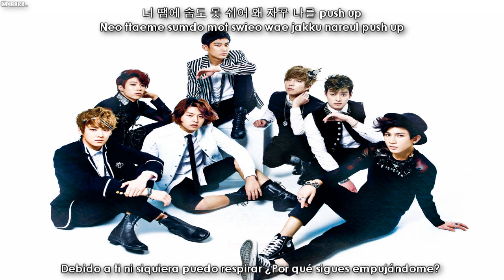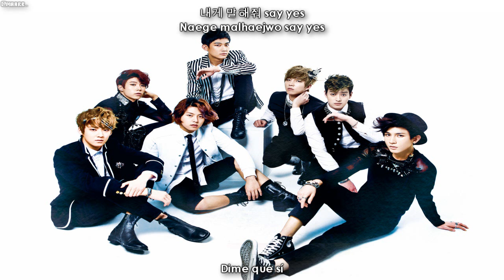U-KISS - 숨도 못 쉬어 (Can't Even Breathe) [Sub español + Hangul + Rom]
Siguiendo con el album de los kissos~~

Cambiando de tema... Happy birthday to me happy birthday to me(?) adasdasd

Créditos
Hangul & Rom: beautifulsonglyrics
Eng Trans: pop!gasa
Trad Esp: Maar